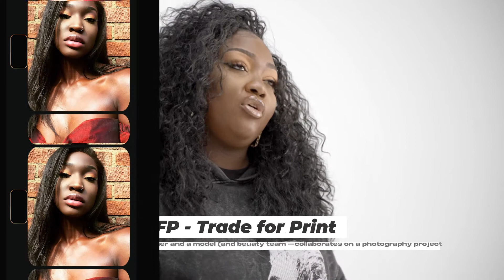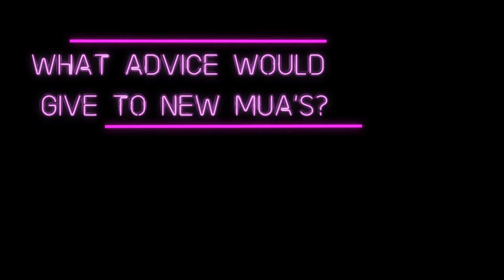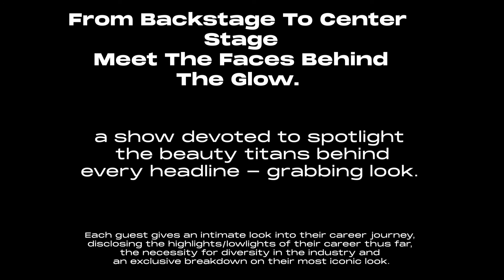Danielle Aleshea Breaks Down the key to becoming a Soft Glam Specialist | Behind the Glow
In celebration of International Women's Month, Nuprint presents our first episode of Behind the Glow featuring Danielle Alesha this week. Proclaimed the ‘soft glam specialist’, Alesha reveals the secret ingredients to a perfect soft glam look and why hair glue on lashes is a makeup sin.